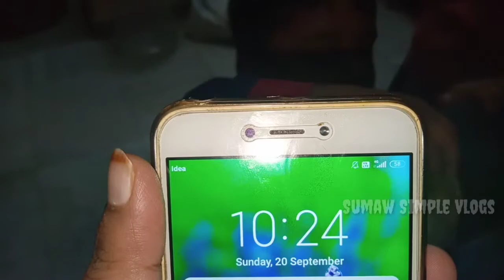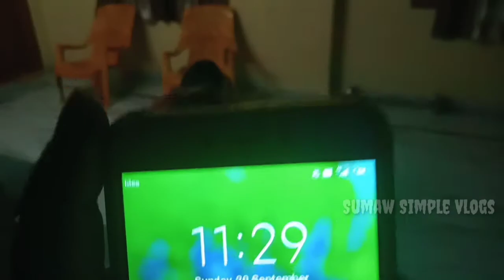Night Vlog😍అర్ధరాత్రి చేసిన ఫిష్ ఫ్రై🤫//ప్రతి పిల్లలకి నాన్నే హీరో👨‍/దేవుడా!ఏంటో ఈ అర్ధరాత్రి ఆటలు.🤷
Hello friends. 🤗🤗🤗

ఈ రోజు వీడియో లో night vlog

Infringement..Thank You. "